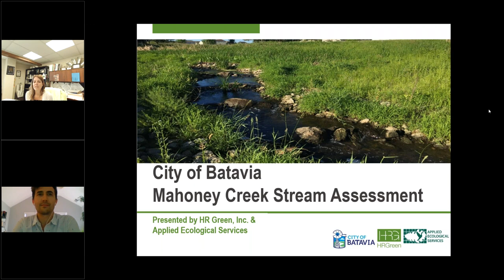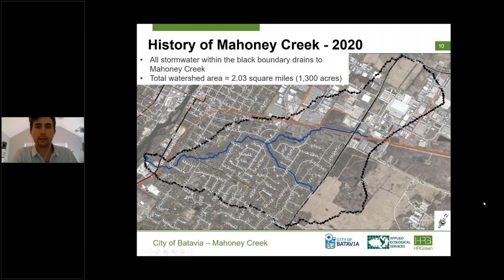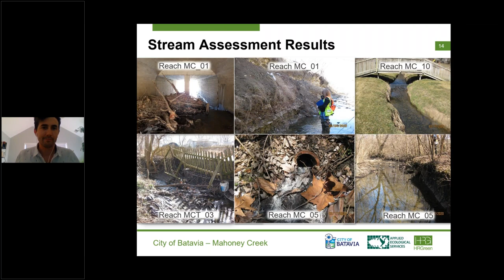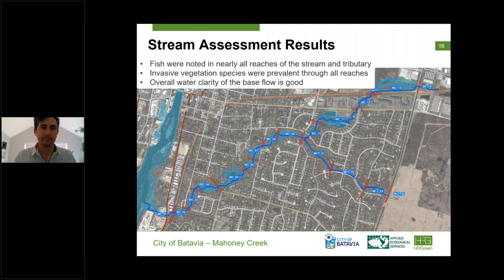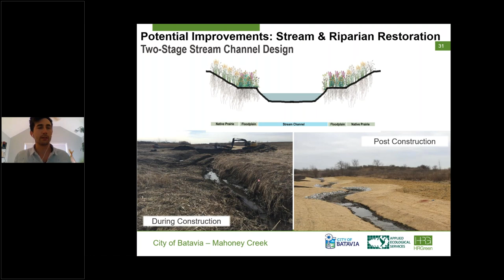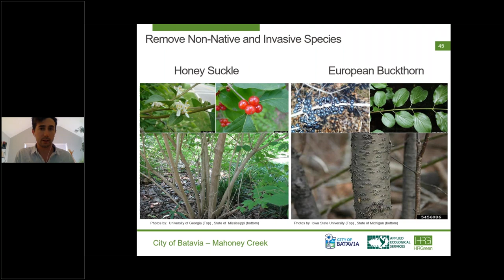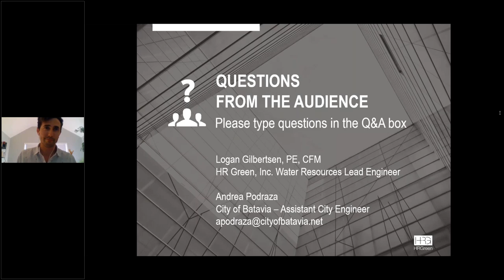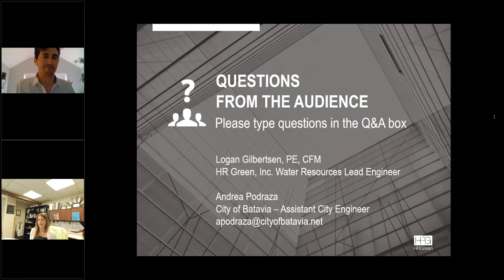Mahoney Creek Watershed Public Education Meeting on Tuesday, July 14, 2020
Watch the Mahoney Creek Watershed Public Education Meeting that took place on Tuesday, July 14, 2020. Presented by the City of Batavia.